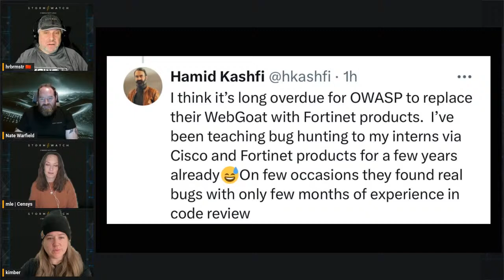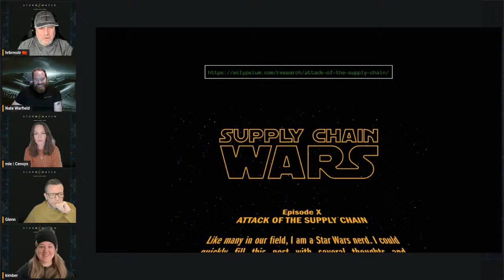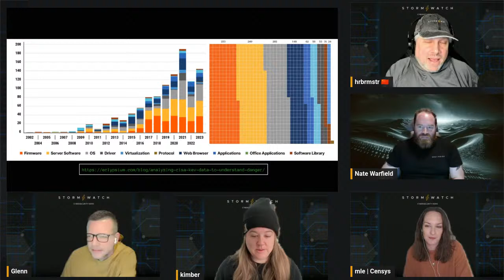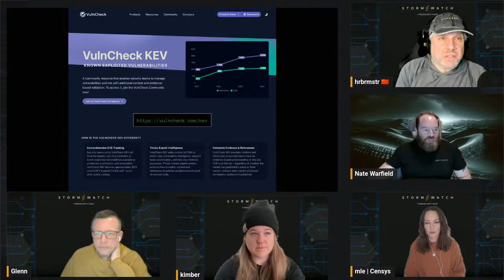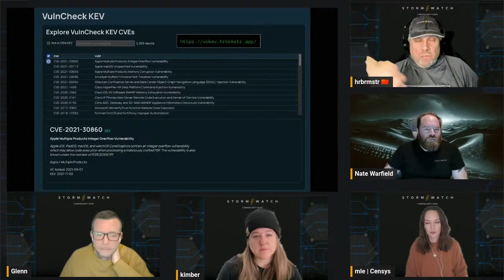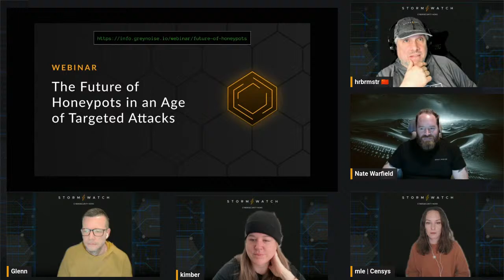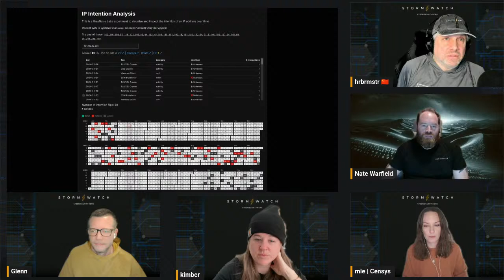Storm Watch | Supply Chain Storms, Firmware Flurries, and Big (Tech) Trouble In Little China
Forecast = Expect a whirlwind of patches with a strong chance of phishing fronts moving in.‍

In this episode of Storm⚡️Watch, we're set to explore a plethora of cybersecurity topics that are as turbulent as the weather itself.

Join us for lively discussion with Nate Warfield from Eclypsium, where we'll dive into the intricacies of supply chain and firmware safety. Eclypsium's research has been pivotal in highlighting the critical areas listeners should be aware of, especially concerning supply chain vulnerabilities and firmware-level threats. We'll also take a deep dive into their approach to analyzing CISA's KEV data to understand the dangers lurking within.

This week's Cyberside Chat promises to be equally stormy as we pull out the popcorn and preview the Big (Tech) Trouble In Little China, discussing the recent sanctions on APT31 hackers, and the implications of China's recently expanded "Work Secrets" Law. We'll also touch upon China's attacks on British MPs, and the ongoing U.S. vs. TikTok saga and its broader cybersecurity implications.

Tool Time will feature a look at VulnCheck KEV & Community Extended KEV + NVD APIs, providing listeners with valuable resources for vulnerability management. And in a segment of Shameless Self-Promotion, we'll highlight GreyNoise's innovative approach to the future of honeypots.

Our Tag Roundup will offer insights into recent tags, active campaigns, and a sneak peek at IP Intention Analysis, ensuring you'll be up-to-date with the latest cybersecurity trends. The KEV Roundup will discuss the latest entries in CISA's Known Exploited Vulnerabilities Catalog, a crucial resource for cybersecurity professionals.

Closing the episode, we'll ponder the possibilities of other dimensions, asking our guests and listeners what they'd hope to see on the other side.